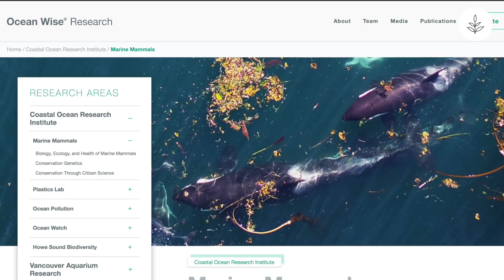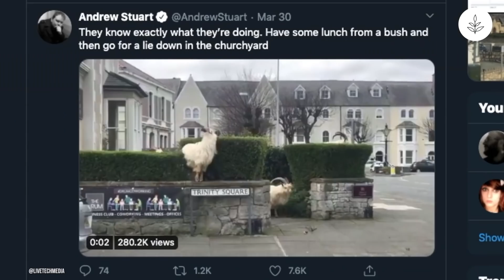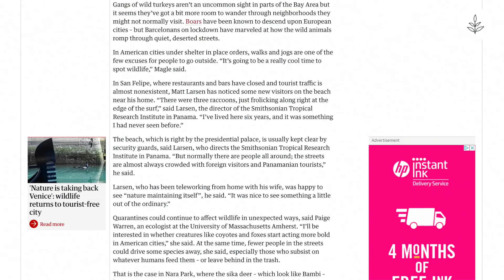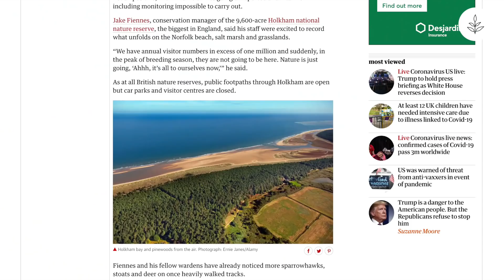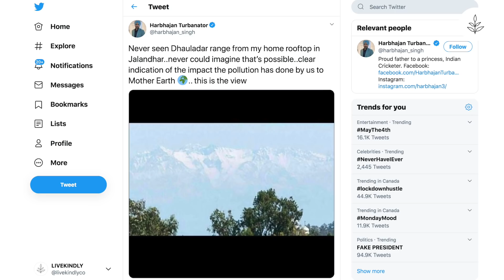How NATURE Is THRIVING During COVID-19 | LIVEKINDLY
While humans are stuck in quarantine, the planet has benefitted from society slowing down. Turtles are hatching on empty beaches, uninterrupted by beach-goers. Ocean life is swimming through areas that have been overcrowded by noise and boats. Animals have taken to the streets in large numbers across the world. They are even taking over national parks - like the lions found sleeping in the streets at Kruger National Park.

Pollution has taken a major dip. Cities across the world have been on lockdown, and the lack of cars on the road has resulted in a drastic decline in air pollution. Some residents in Jalandhar are seeing an unobstructed view of the Himalayas for the first time in their lives. Have you seen an increase in wildlife activity near you? Let us know about it in the comments.